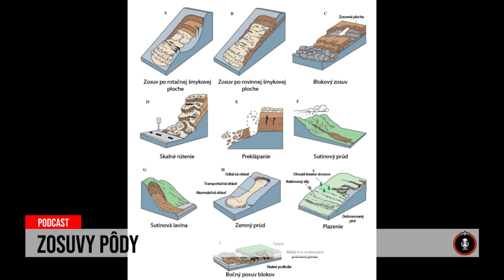24 podcast: Zosuvy pôdy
Hovorí sa, že stavať v oblastiach, kde sú zosuvy, je ruská ruleta. Stavebný inžinier, statik, geotechnik a súdny znalec Juraj Ortuta je ale prísnejší - vraví, že je to oveľa horšie... A na Slovensku je takých miest veľa - najmä v Žilinskom, Prešovskom a Trenčianskom kraji. Zosuvy ohrozujú aj diaľnice, cesty, vodovodné i kanalizačné potrubia... Za posledných 10 rokov ich bolo na Slovensku viac ako 700. Ten posledný pred niekoľkými týždňami v Handlovej. A Marika Dulaiová sa pýtala aj na to ako často sú zosuvy spôsobené človekom.